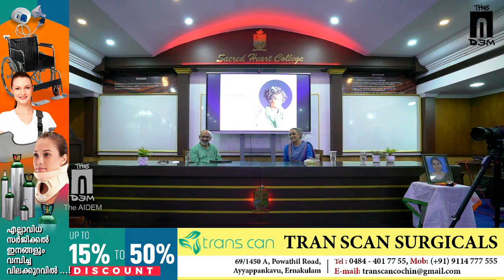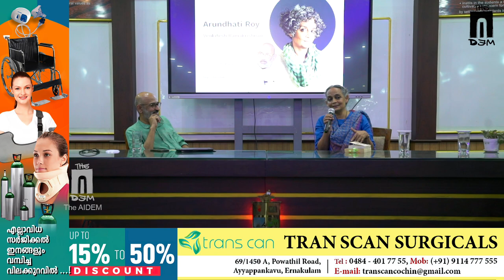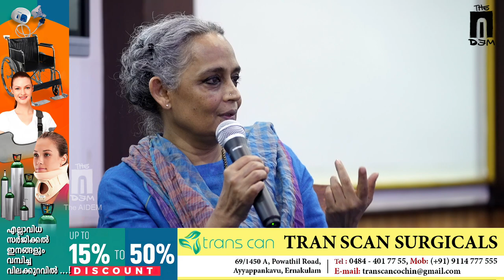"Mother Tongue, Globalisation and Fear of Authority", Arundhati Roy with Students | The AIDEM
Renowned writer and activist Arundhati Roy responds to queries from students on a wide array of topics ranging from the role of mother tongue in one’s lives , the phenomenon of globalisation and the possibilities of debate in a climate marked by oppression and fear of authority. The interaction, moderated by Venkitesh Ramakrishnan, Managing Editor, The AIDEM, took place at Sacred Hearts College, Kochi, Kerala.